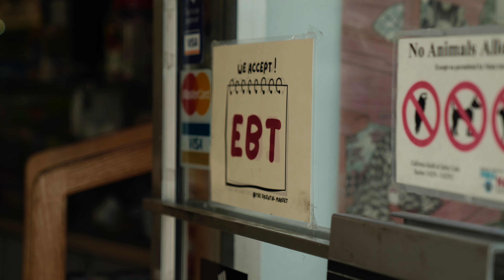Billy Bombay - Chocolate Milk Columbine [Music Video]